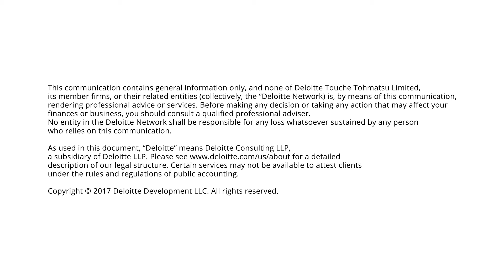Direct from HIMSS17: Real world applications of analytics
Brett Davis, Principal for Deloitte Consulting LLP and General Manager for ConvergeHEALTH by Deloitte, talks about the next stage of analytics applications to drive better patient outcomes and new health care innovation.